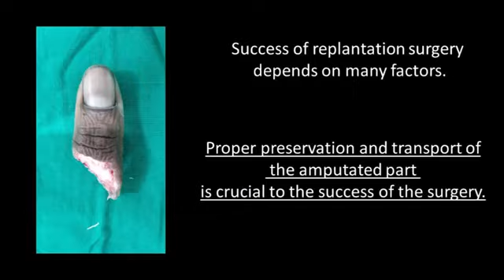technic of preservation of amputated body part for reattachment surgery